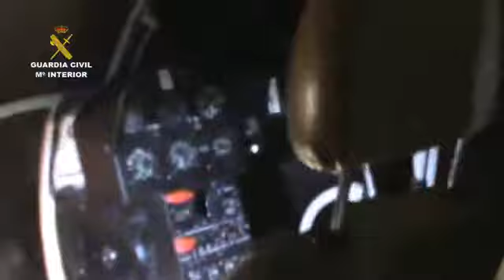حجز مروحية لتهريب الحشيش جوا إلى إسبانيا